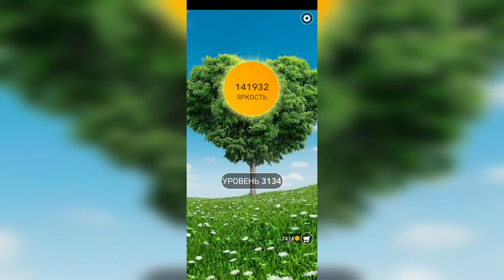Word / Слово Крест: Поиск русского кроссворда / Уровень 3134